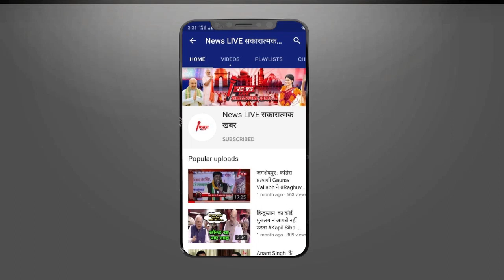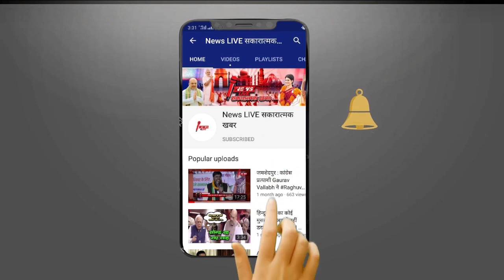24 गोलियां शरीर के पार-सिर की हड्डी में भी बुलेट, Sidhu Moosewala की पोस्टमॉर्टम रिपोर्ट में डरावने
24 गोलियां शरीर के पार-सिर की हड्डी में भी बुलेट, Sidhu Moosewala की पोस्टमॉर्टम रिपोर्ट में डरावने